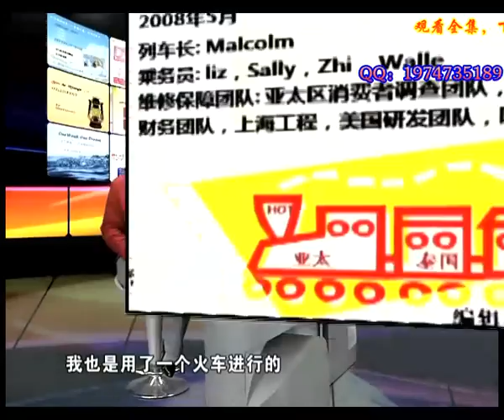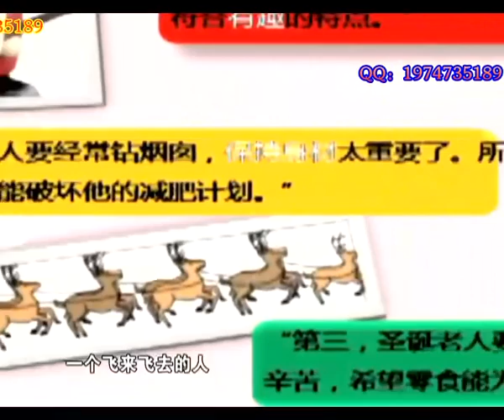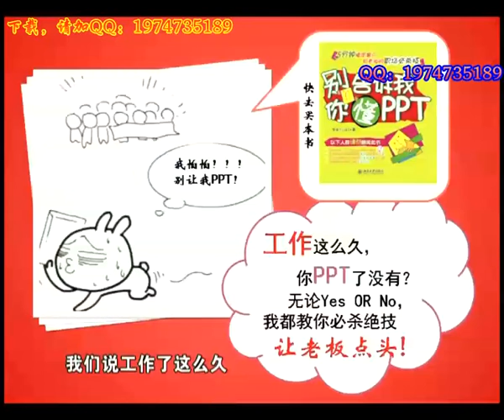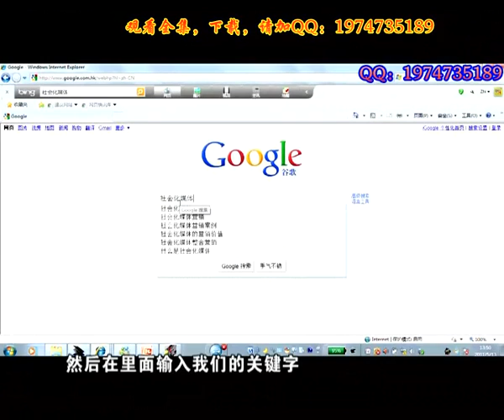004 李治《别告诉我你懂PPT》 6DVD PPT快乐起来，娱乐精神